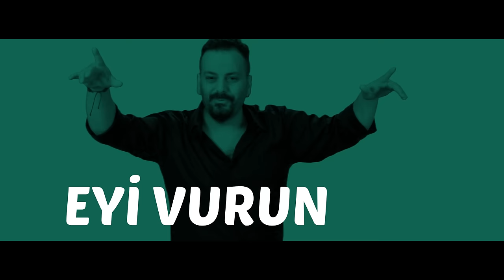Engin Orta - Senoz Kaidesi (Tulum Horon u Karadeniz müziği coşkulu horon ekibi, hareketli Karadeniz)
SENOZ KAİDESİ Engin Orta nın Karadeniz Müziği Tulum Horon u Şarkıları Arasındaki Efsane Türkü, coşkulu Hemşin horonu oyunu Hareketli Karadeniz şarkısı motion graphics klip ile..

Bu sene yaylalara
Otlar yeşermeyecek
Almazsam sevduğumi
O'da evlenmeyecek

Bu kayde eyi kayde
Hem söyle hemde hayde
Yar biz bize yeteruz
Kimseden gelmez fayde

Samistal'la Palovit
Hazindağ'la Amlakit
Yan yana siralidur
Eyi vurun horoni
Tulum ne dersa odur

Furtuna deresinun
İçine dalacağum
Ellerun inadina
Sevdami alacağum

Aranjör: Tolga GENÇ
Derleme: Engin ORTA
Tulum: Ercan BEKAR
Vokaller: Zeynep KOÇ, Emrah TURAN, Zeki CAYLAK, Kadir KAYMAZ, Kerem TEKER, Candan SARIÇAM, Burçin FERAH, Merve FERAH, Bülent FERAH, Erdi PEKŞEN, Reşit ÖRSOĞLU,
Yönetmen: Kadir KARA

TUTASE Horon Ekibine Teşekkürler!